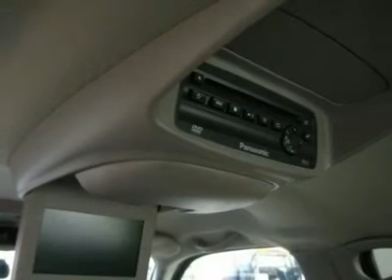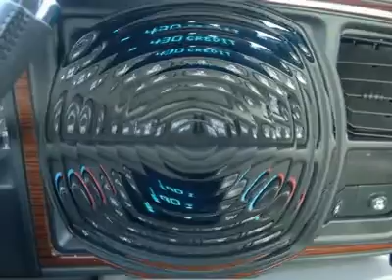2004 CADILLAC ESCALADE EXT Fond Du Lac, WI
2004 CADILLAC ESCALADE EXT Fond Du Lac, WI
Stock #19153

536 S. Seymour St.

ONE OWNER! 6.0 LITER V8 ENGINE, FULL FOUR DOOR CREW CAB, SHORT BOX, ALL WHEEL DRIVE 4X4 FOUR WHEEL DRIVE, DUAL POWER HEATED GRAY LEATHER CAPTAINS CHAIRS, MEMORY DRIVERS SEAT, GOLD TRIM PACKAGE, AUTOMATIC TRANSMISSION, STABILITRAK, AUTORIDE, TV AND DVD ENTERTAINMENT SYSTEM TV/DVD, ONSTAR, XM SATELLITE RADIO CAPABILITIES, TOWING PACKAGE(RECEIVER HITCH, WIRING, & TRANSMISSION COOLER), 3.73 GEARS, POWER FOLD IN MIRRORS WITH BUILT IN DIRECTIONAL SIGNALS, HARD PLANK TONNEAU COVER, CHROME TRIMMED RUNNING BOARDS, BEDMAT, GOODYEAR WRANGLER HP P265/70 R17 TIRES, KEYLESS ENTRY, 6 DISC IN-DASH CD CHANGER, BOSE SOUND SYSTEM, AM/FM TAPE PLAYER, REAR AUDIO CONTROLS, REMOVEABLE REAR WINDOW, POWER PEDALS, WOODGRAIN TRIMMED MULTI-FUNCTION STEERING WHEEL, DRIVER INFORMATION CENTER, REVERSE SENSORS, HOMELINK SYSTEM WITH THREE PROGRAMMABLE LIGHTING,SECURITY,GARAGE BUTTONS, L.A.T.C.H. CHILD SAFETY SYSTEM, DUAL CLIMATE CONTROL, REAR DEFROST, COMPASS/TEMPERATURE REARVIEW MIRROR, TINTED WINDOWS, FOG LIGHTS, WOODGRAIN DASH AND DOOR TRIM, SIDE CURTAIN AIR BAGS, LOCKING TAILGATE, CHROME CLAD ALLOY RIMS, ROOF RACK, AIR, CRUISE, TILT, POWER LOCKS, POWER WINDOWS, THIS TRUCK IS ELIGIBLE FOR AN EXTENDED PARTS AND SERVICE AGREEMENT! 1 OWNER! VERY VERY CLEAN INSIDE AND OUT! RUNS AND DRIVES EXCELLENT! THIS IS ONE OF THE SHARPEST CREWCAB SHORTBOX ESCALADE EXT TRUCKS WE HAVE ON THE LOT! HURRY THESE TRUCKS GO FAST! 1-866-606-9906. VIEW OUR COMPLETE INVENTORY OF OVER 350 TRUCKS AND SUV'S . ***If you are looking for financing Lenz Truck Center can help!  We have on the spot financing! Bad Credit or Good we will work with your 17 banks to get you approved and for a great rate! If you live far away or close to us we make it our promise to make sure you are a happy customer before, during, and after the sale! Lenz Truck Center has been in business and family owned for 20 years! With a new generation taking over we plan on making this the place you and your children buy their next vehicle! Lenz Truck Center is the country's fastest growing dealership!  Lenz Truck Center has grown from about a 40 vehicle inventory in 1999 to almost 400 today!  Our selection is unmatched in the industry with 100 Ford Superdutys to choose from! Over 100 Chevrolet Heavyduty Trucks including 75 Duramax Diesels! 85 Dodge diesels! Over 100 half ton and hard to find Suvs. All here in Fond du Lac, Wi!  All of our vehicles are Lenz Certified and ready to be delivered!  All prices are plus any applicable state taxes and service fees.  We will do our best to keep all information current and accurate, however the dealership should be contacted for final pricing and availability.